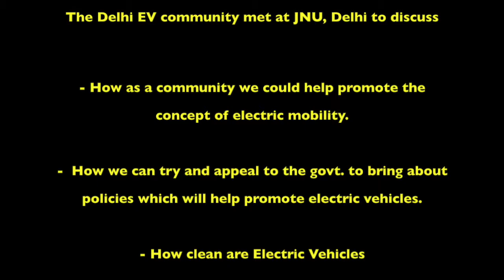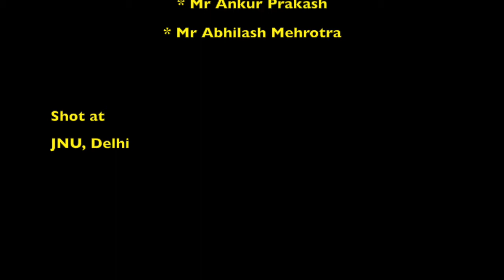Debate on Pollution Control and Electric vehicles in Delhi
The Delhi EV community met at JNU, Delhi to discuss

- How as a community we could help promote the concept of electric mobility.

-  How we can try and appeal to the govt. to bring about policies which will help promote electric vehicles.

- How clean are Electric Vehicles

- Hydrogen Fuel Cell as an energy source

EV's and Clean Energy